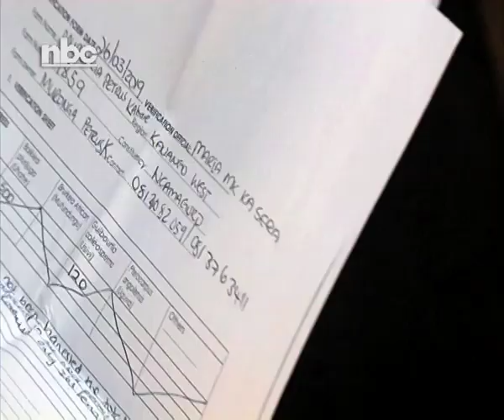Kavango farmers demand that timber export ban be lifted - NBC